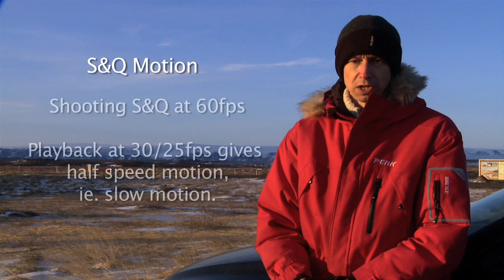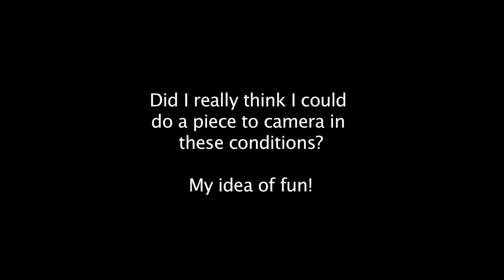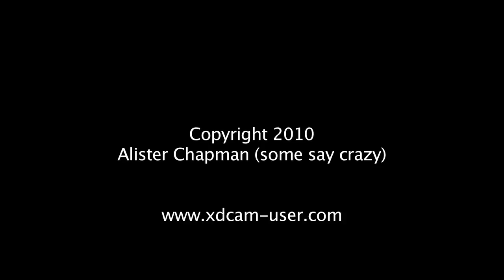How to use XDCAM EX to shoot the Aurora, S&Q, slow shutter and interval record.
I have just returned from Iceland where I had a further go at getting footage of the Northern Lights. While I was there I put together this guide to how I use XDCAM EX1, EX3 and PMW-350 to shoot the Aurora. I use the EX slow shutter at 16, 32 or 64 frames combined with interval record set to 1 frame every second.